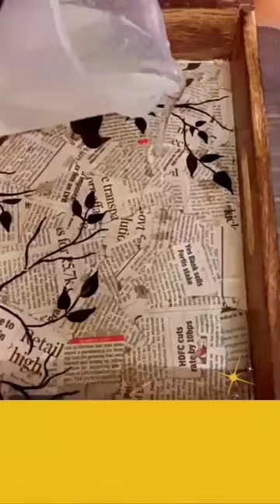Handmade Wooden Serving Tray or Platter with Resin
This is a Handmade Resin Wooden Serving Tray made by a local Artist.
This wooden resin serving tray can also act as a table décor, just place some beautiful handmade candles or diya’s.

Perfect Home Décor Items for your House.

The Wooden Resin Tray is perfect for Valentine’s Day Gift, Birthday Gifts and Mother’s Day Gift.

WHO WE ARE:

OnlineSuperStore is a platform where products from local manufacturers are sold online across India.